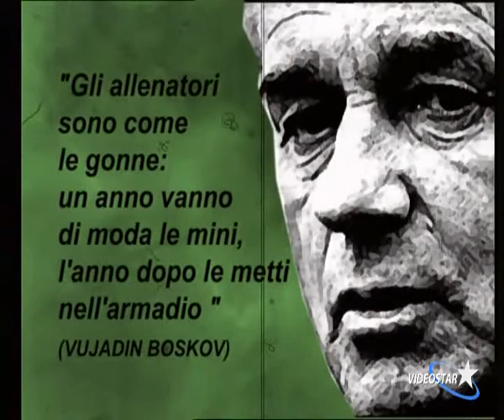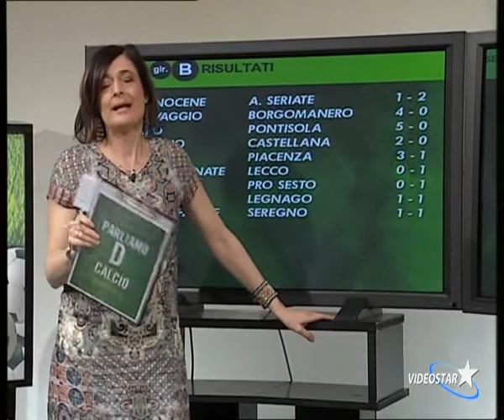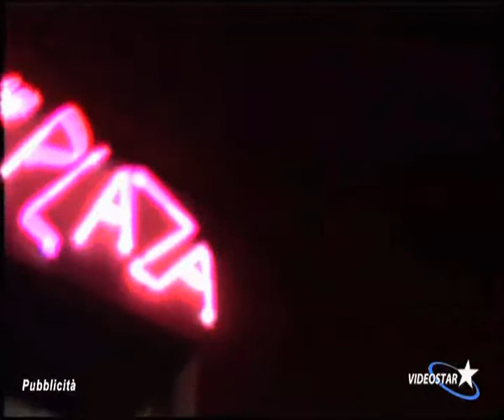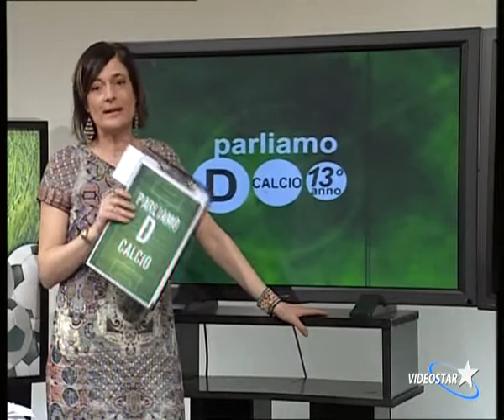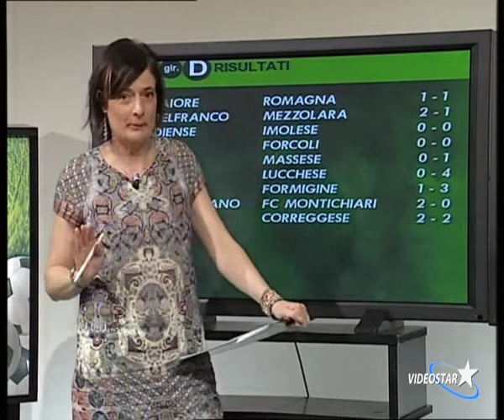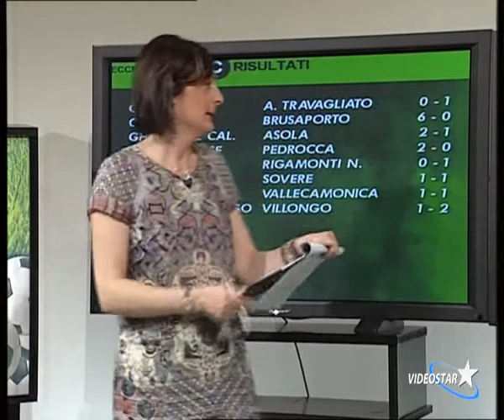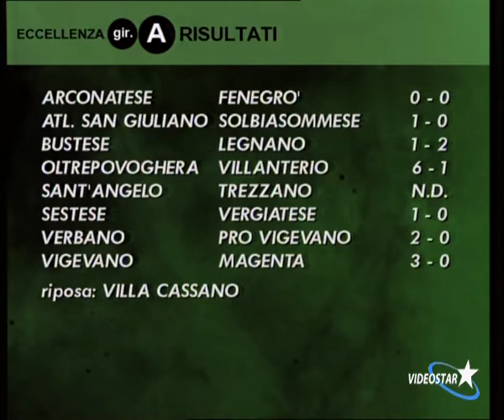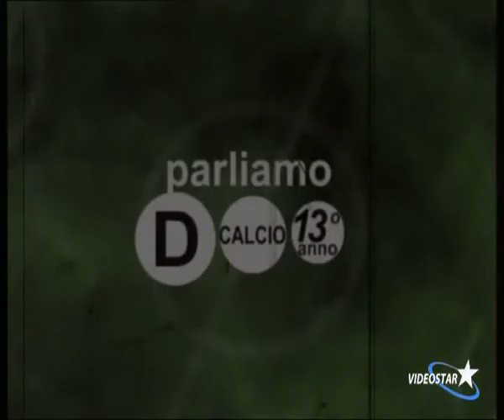Parliamo D calcio del 31 marzo 2014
In studio il bomber del Lecco Davide Castagna, il mister del Pallavicino (eccellenza emiliana) ma noto per i suoi trascorsi da giocatore al Fanfulla e Matteo Bonacina di Lecco Channel. La partita della settimana è Ciliverghe-Brusaporto 6-0!